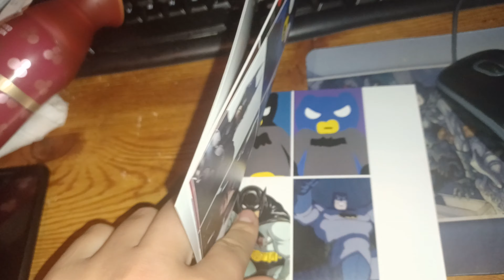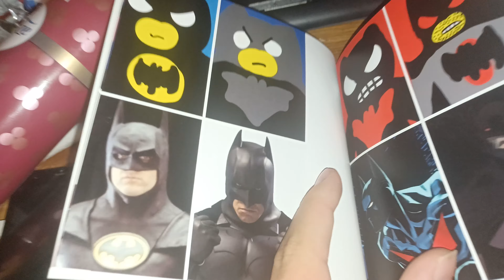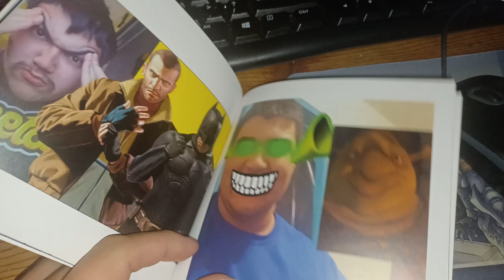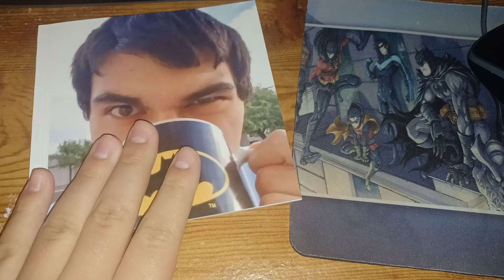Unboxing my Shutterfly edit book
Merchandise Sale.